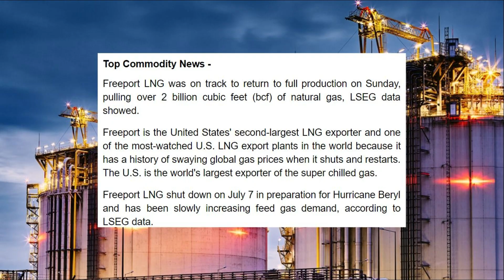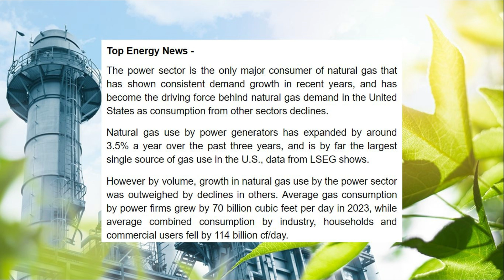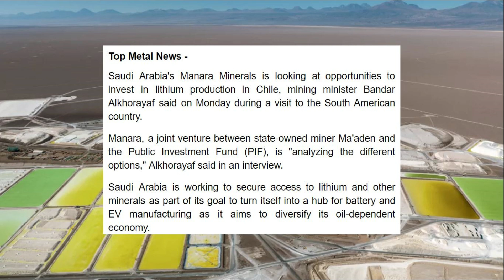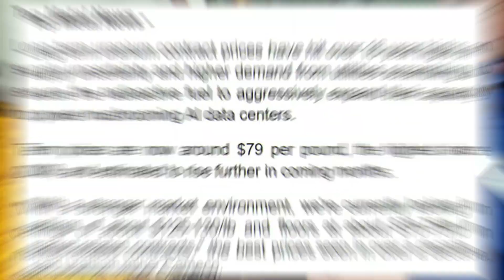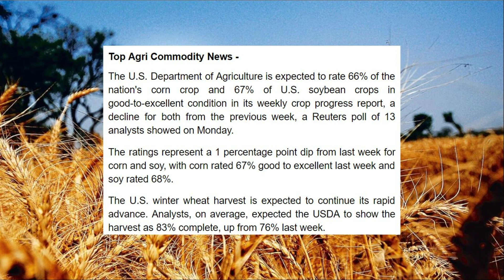Oil's Summer Slump: China's Thirst Quenched, US Refineries Firing On All Cylinders!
- Oil dips on China demand concerns, fading Middle East worries
- Freeport LNG returns to full production

- Power sector drives growth in US natural gas demand
- New Zealand to assess fuel security, supply chain threats

- Saudi Arabia sees lithium investment options in Chile
- Uranium contract prices soar on uncertain supply, AI-led power demand

- US corn, soy, wheat ratings expected to decline